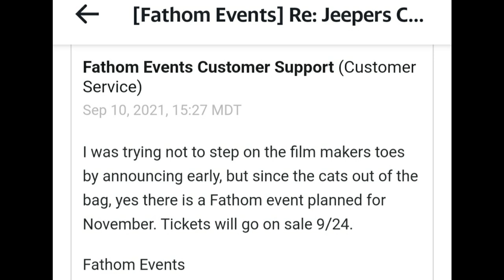Jeepers Creepers 4 | The Creeper Fathom Event + Trailer Next Friday?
Jeepers Creepers 4 will be a fathom event and the official announcement should come next Friday. Tickets Begin next week on 09/24 so a trailer giving us a better look at the creeper should arrive then too. The Creeper will be reborn this November.